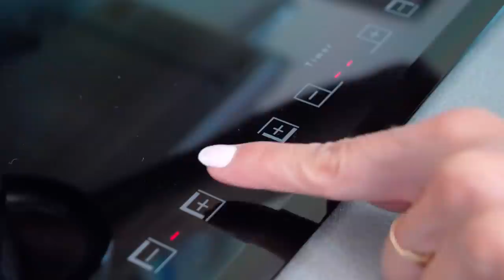Хватит покупать в магазине! Сделайте сами - всего 3 ингредиента и 10 минут вашего времени!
Сегодня готовлю сыр с двумя разными добавками. В один вариант сыра добавлю вяленые томаты, а вот в другой - грецкие орехи. Совсем два разных вкуса, два разных варианта, но каждый из них заслуживает Вашего внимания. Получаются вкусные, домашние сыры. Попробуйте приготовить.

СЫР С ВЯЛЕНЫМИ ТОМАТАМИ 🧀🍅
КБЖУ НА 100 ГР:
363/15,0/26,3/15,7
ИЗ ЭТОГО КОЛИЧЕСТВА ПРОДУКТОВ У МЕНЯ ПОЛУЧИЛСЯ СЫР ВЕСОМ 380 ГРАММОВ
НАМ ПОНАДОБИТСЯ:
Молоко (у меня 3,2%) 900-1000 гр
Соль 1 ст.л
Яйца 3 шт (165 гр)
Сметана (у меня 21%) 200 гр
Вяленые томаты 100-110 гр
Сушеный базилик 1ст.л (15 гр)

СЫР С ГРЕЦКИМ ОРЕХОМ 🧀
434/15,7/36,0/14,8
ИЗ ЭТОГО КОЛИЧЕСТВА ПРОДУКТОВ У МЕНЯ ПОЛУЧИЛСЯ СЫР ВЕСОМ 430 ГРАММОВ
НАМ ПОНАДОБИТСЯ:

Это видео снято на камеру PANASONIC DC-GH5